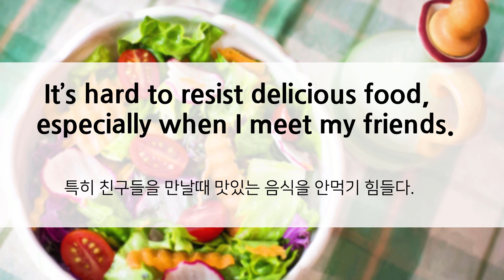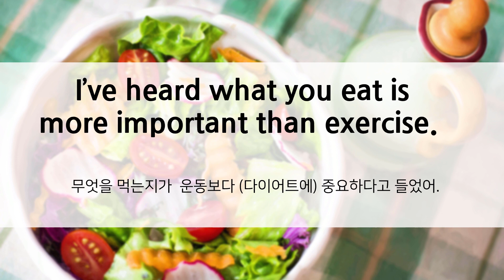다이어트 관련된 원어민 영어회화 표현들!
1.김영철, 타일러의 진짜 미국식 영어1권
2.김영철,타일러의 진짜 미국식 영어2권
4.김영철,타일러의 진짜 미국식 영어 3권
3.김영철,타일러의 진짜 미국식 영어 1,2권
4.김영철,타일러의 진짜 미국식 영어 1,2.3권

안젤라의 일상을 보고싶으시면

비지니스 문의사항은

네이버 블로그 하시는 분들은?